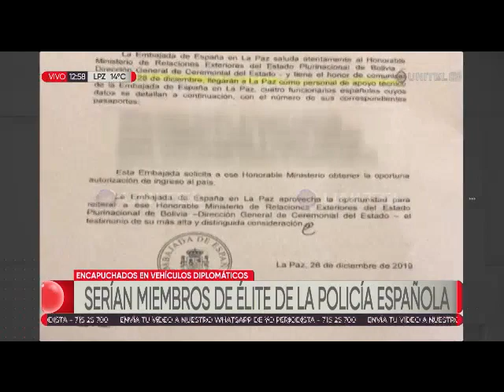Encapuchados serían miembros de Élite de la policía española